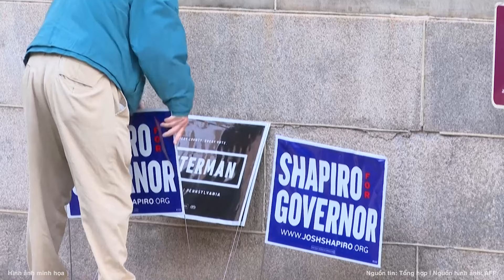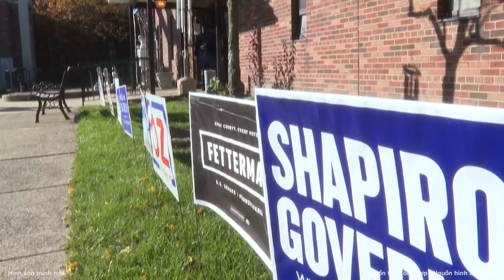Cựu Tổng thống Poroshenko cảnh báo Ukraine bắt đầu rơi vào thảm kịch khủng khiếp | Nghệ An TV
Cựu Tổng thống Ukraine Petro Poroshenko cho biết, Ukraine đang rơi vào khủng hoảng năng lượng vào mùa đông, nếu chính phủ và người dân không có hành động khẩn cấp